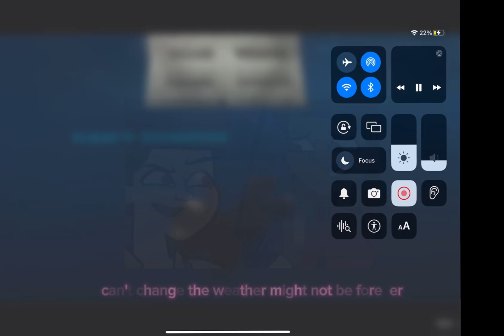I MISS HER SO MUCH! ⚠️SPOILERS⚠️